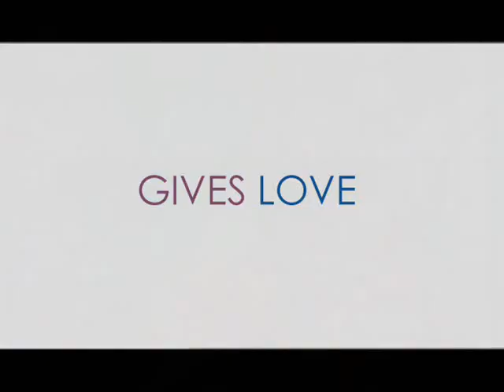Hollyoaks Promo - John Paul and Craig's return (September 2008)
Last year, the one he loved left him at the airport. This September, Craig returns to 'Hollyoaks' to stir the lives of John Paul and Sarah.